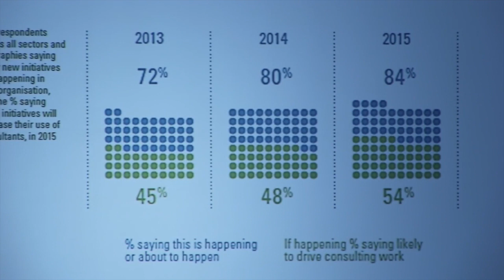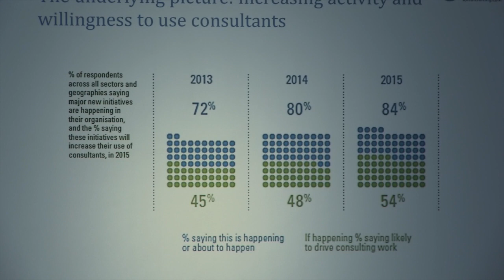Fiona Czerniawska at the International Consultancy Conference 2015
Czerniawska (Source for Consulting - UK) about trends in the global consultancy market